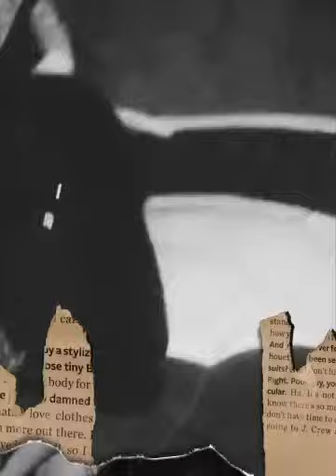matin a l'etrier et aprem a flamenac 2014 (Created